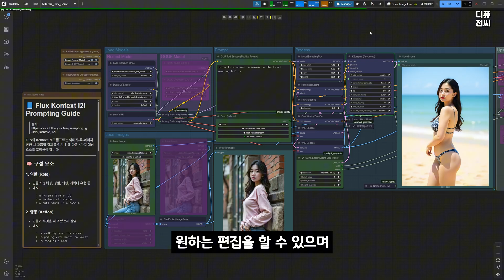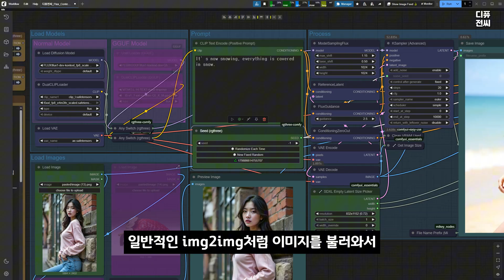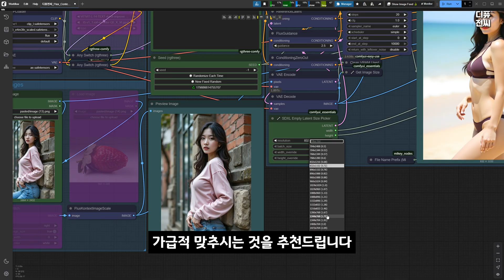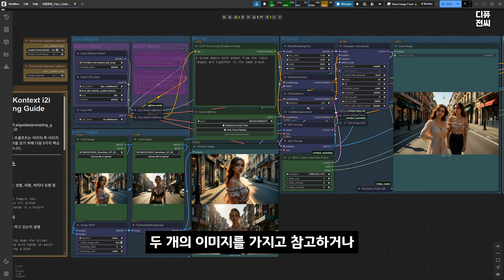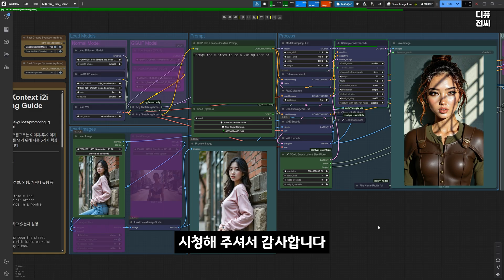FLUX.1 Kontext Dev로 마음껏 무료로 AI 사진 편집, 합성을 즐겨보세요!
👌 FLUX.1 Kontext의 dev 모델이 공개되었습니다. 제공드리는 워크플로우로 이미지를 원하는대로 변경하고 만들어보세요. 합성과 편집, 스타일 변경까지 모두 무료로 즐길 수 있습니다.
👉 VRAM 용량의 이슈가 있습니다. GGUF 모델의 퀄리티도 괜찮으니 비교해보세요.
❗Flux Dev 모델의 생성물은 상업적 이용이 금지되어 있습니다. 이점 꼭 기억해주세요.
❗06.29 추가 / Derivatives (파생물)와 Outputs (결과물)의 라이센스 허용과 관련된 내용이 각각 기재되어 있습니다. Outputs는 상업적 사용이 가능하다고 합니다만, 수시로 바꾸는 것 같습니다.
[영상 속 자료 다운로드 - Notion 링크]

🔰ComfyUI가 처음이시라면?